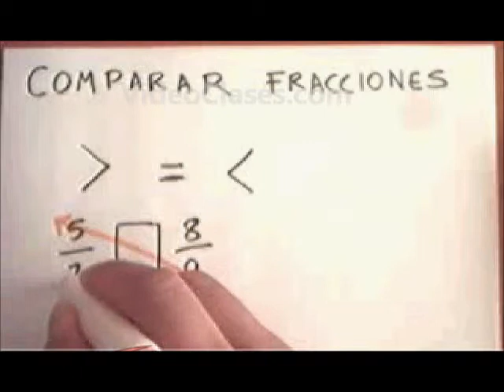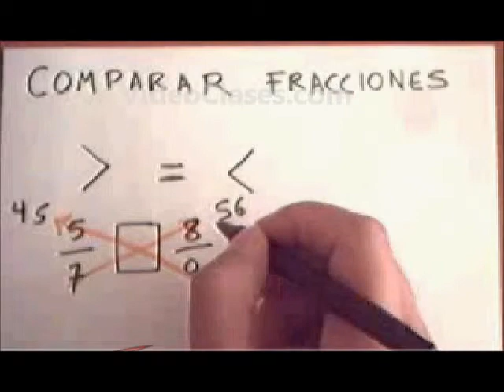Comparar Fracciones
Comparar dos fracciones